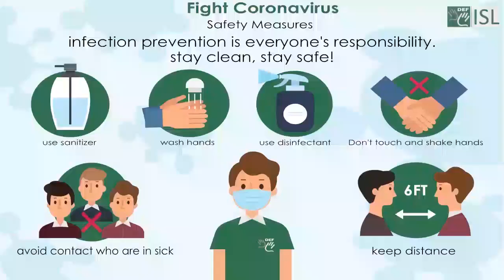Arrange (verb) Word of the Day for April 4th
Arrange (Plan)- verb

Meaning- to plan, prepare for, or organize something.

Examples- 1. The meeting has been arranged for Wednesday.
2. They arranged to have dinner the following month.
3. We've arranged to stay overnight at my sister's house.
4. My friends arranged to eat with me.